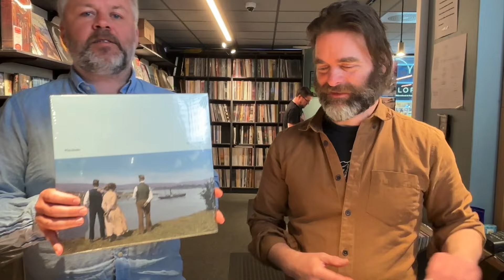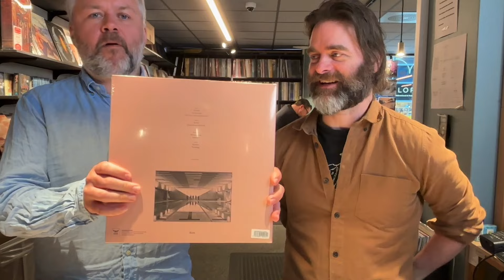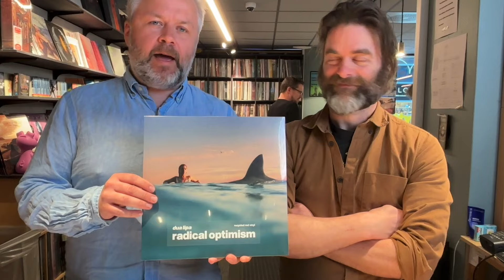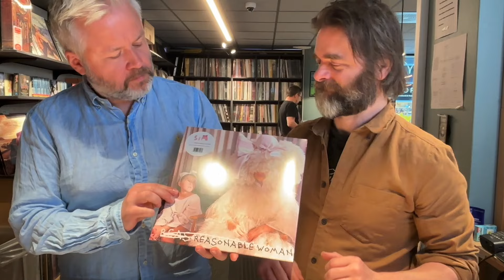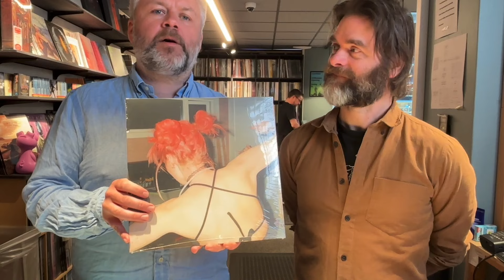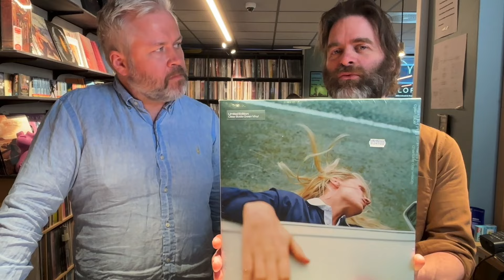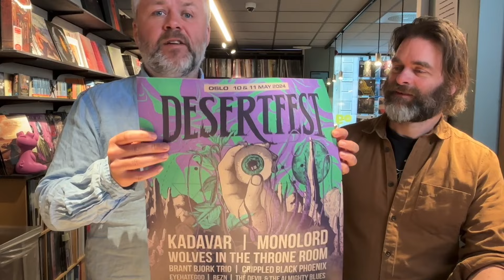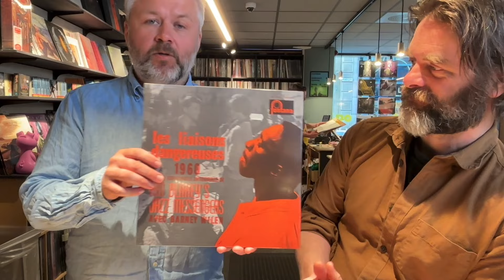Big Dippers Nyheter Uke 18!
Zurich – London – Agadez – Operaen – Berlin – Tønsberg. God reise! Lemon Twigs er PÅ BIL nært Oslo, men mye annet er PÅ PLASS i hyllene. Her er ukas nyheter i farger og prat. Det er mye bra og alt sammen finner du til salgs her